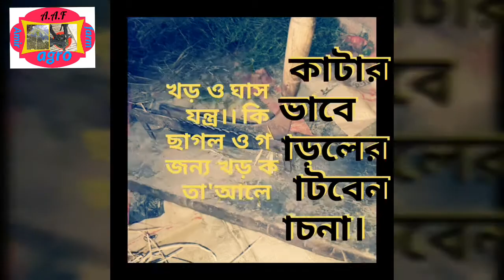দ্রুত খড় ও ঘাস কাটার সাধারন যন্ত্র।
এই যন্ত্রের মাধ্যমে খুব সহজে খড় ও ঘাস কাটা যায়।এতে অল্প সময়ে অনেক গুলো ছাগলের জন্য খড় ও ঘাস কাটা যায়।